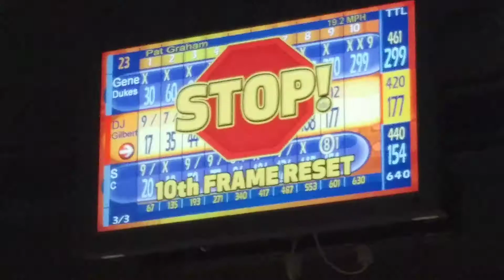2/2/17 Gene Dukes 299 Game Inman's Valparaiso, IN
From the Thursday Any Mix League